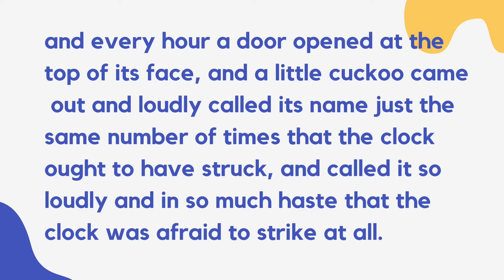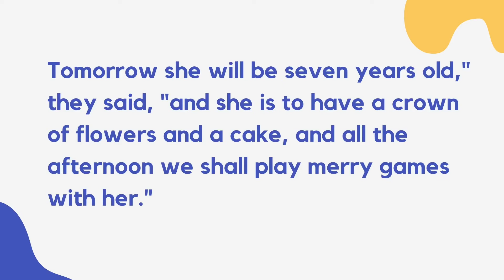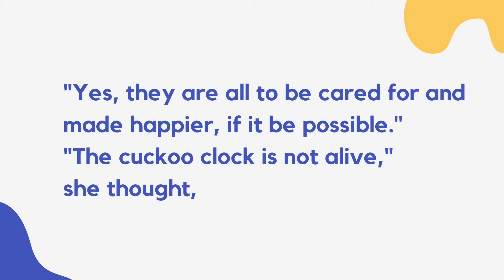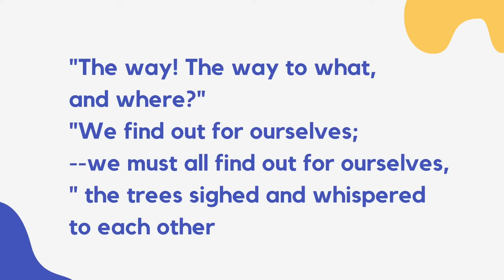Graded Reader| Short Story for English Listening | The Bad Girl | Learn English through Short Story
Graded Reader .Elementary Reading.The Bad Girl is about a girl who is so absorbed in material things that she does not see the need to care for people who are around her.
Thus is a great resource for learning English and for avid readers.